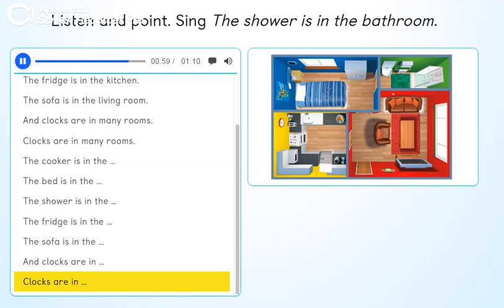PB pg. 13 - Listen and point. Sing: "The shower is in the bathroom".